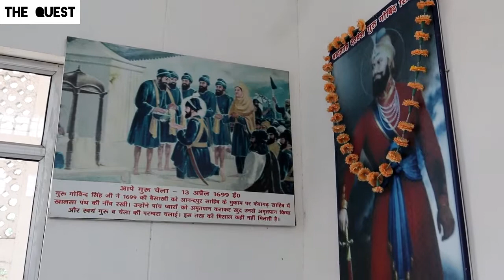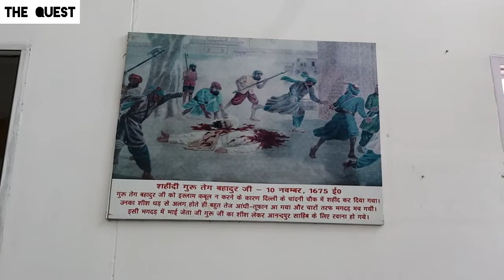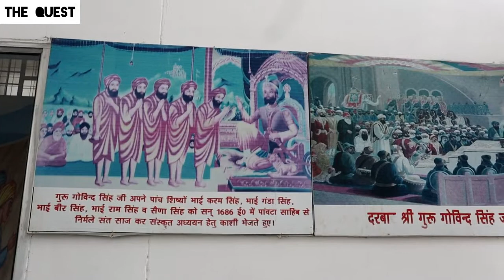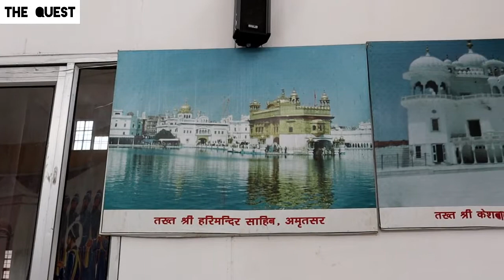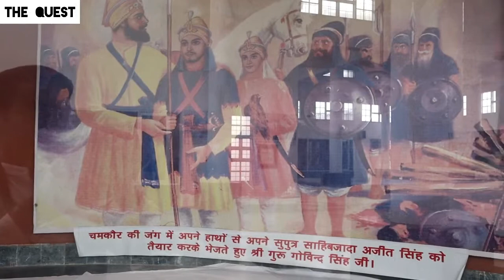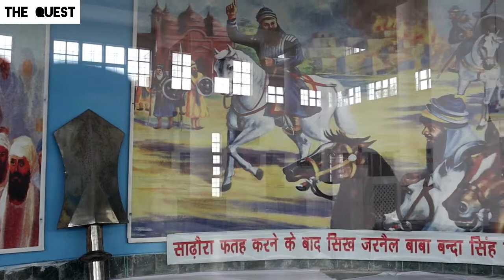Museum Shri Guru Govind Singh | Kapalmochan ( Yamuna Nagar)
कपालमोचन की पवित्र धरती पर सिख गुरुओं का बार - बार आना हुआ है। सिख धर्म के इतिहास को बताते यहाँ पर श्री गुरु गोविन्द सिंह संग्रहालय में विविध चित्र हैं। यहाँ आकर लगता है सिख धर्म का अर्थ सेवा, बराबरी और बलिदान ही है। जिस इमारत में ये संग्रहालय है वो बहुत सुन्दर है, सिख धर्म के ही प्रतीकों सी भव्य और सुन्दर।